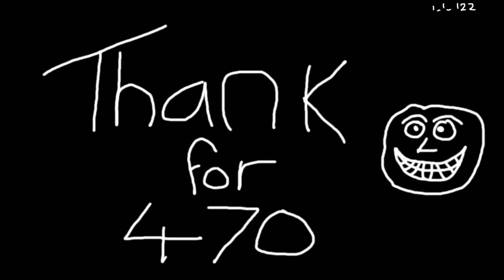470 sub scriber special! thank!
thank for your continued support